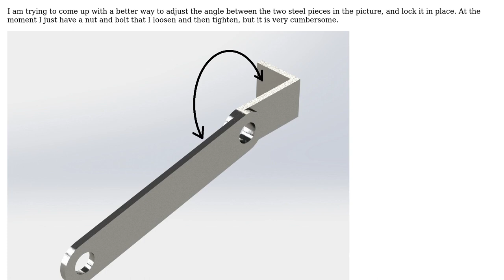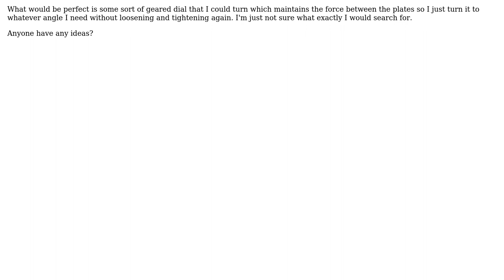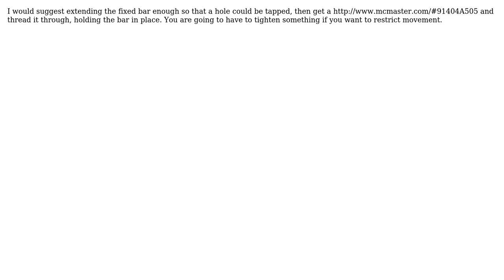Engineering: Ideas for a simple angle adjustment/lock for a steel plate arm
With thanks & praise to God, and with thanks to the many people who have made this project possible! You are responsible for your own actions.